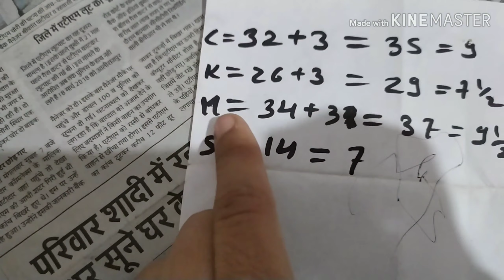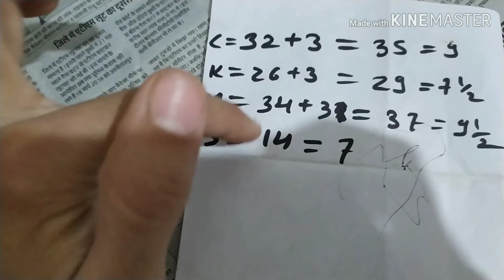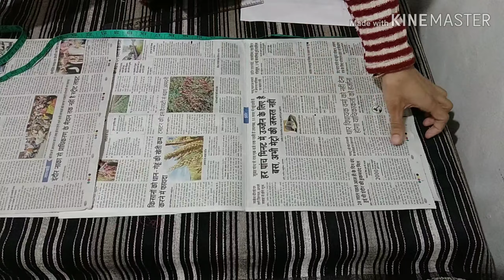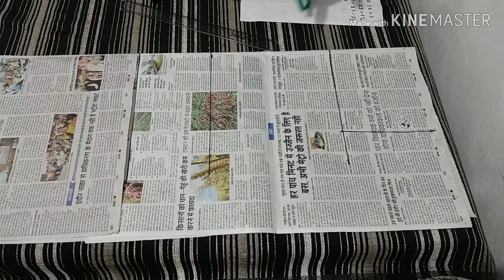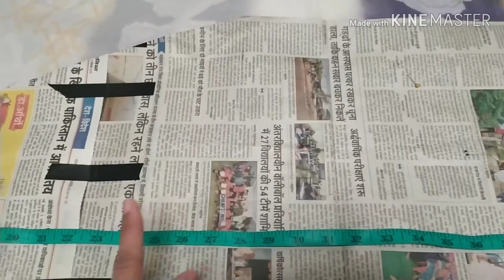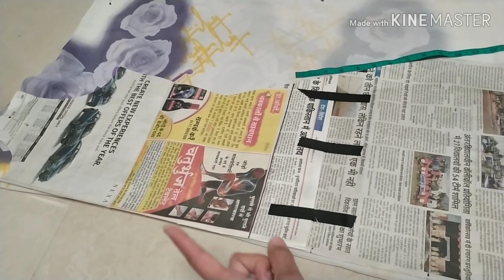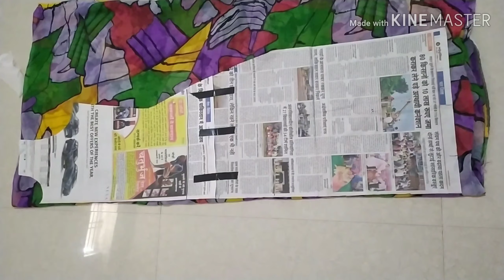converted old saree into jacket with kurta// long shrug with kurti using old saree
hello doston is video mein Ham old saree se long shrug aur a-line kurta Banane Wale Hain sabse easy tarike se a video Pasand Aaye To like Jarur Karen aur subscribe Karen,